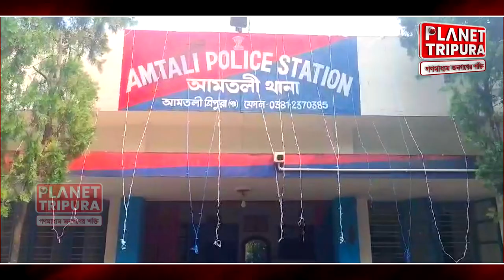আমতলী থানার পুলিশ লক্ষাধিক টাকার বার্ডবাইজার কোম্পানির বিয়ার আটক করে | নেশা বিরোধী অভিযান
News Details :-
দূর্গা পূজার কয়েকদিন সরকারি নিয়ম মেনে বিলাতি মদের দোকান গুলো বন্ধ থাকলেও পূজার আগে থেকেই ব্যবসার জন্য অবৈধ ভাবে মুজুত করে রাখা হয় বিলাতি মদ । এই গুলো পূজার বাজারে চওড়া দামে বিক্রি করা হয়।  আমতলী থানার পুলিশ গোপন সংবাদের ভিত্তিতে মদ বিরোধী অভিযান চালিয়ে প্রায় এক লক্ষ টাকার উপরে  বিলেতি মত উদ্ধার করে।  এই বিষয়ে সংবাদ মাধ্যমের সামনে বিস্তারিত তুলে ধরেন এসডিপিও শঙ্কর চন্দ্র দাস।

Agartala (capital city of Tripura)
Dhaka (capital city of Bangladesh)